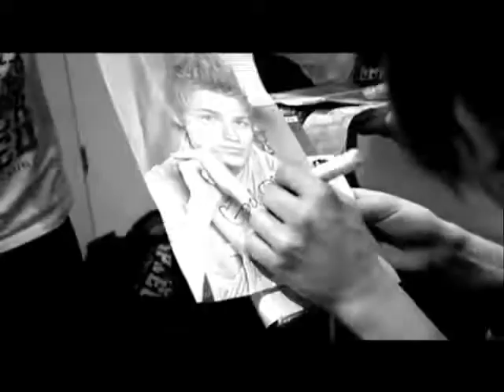US5 Don't Let Me Go